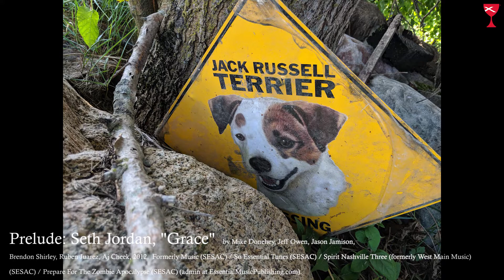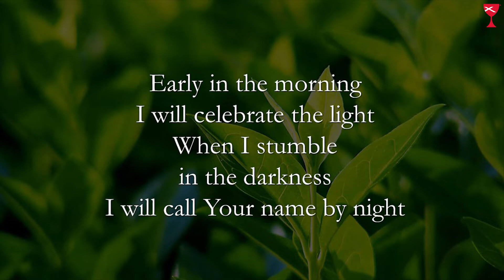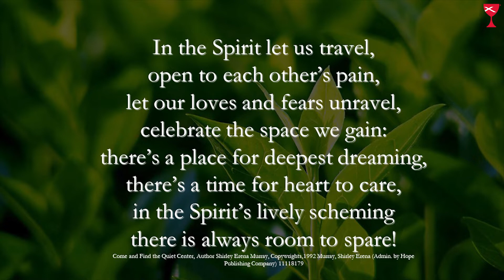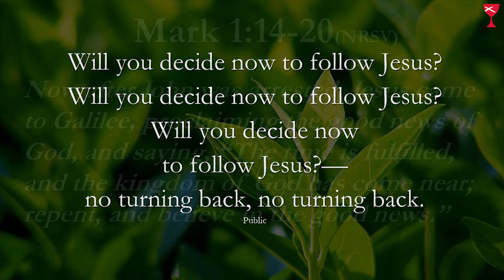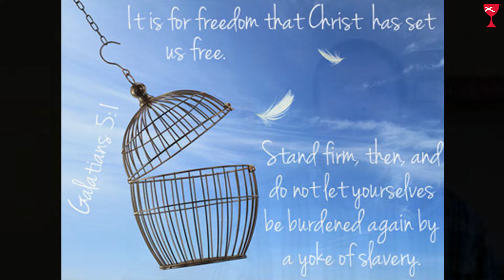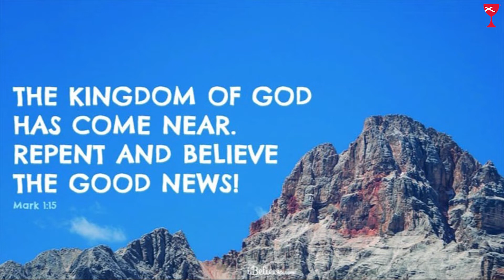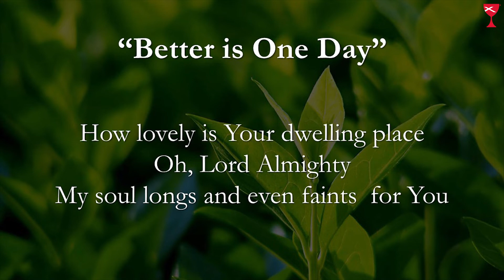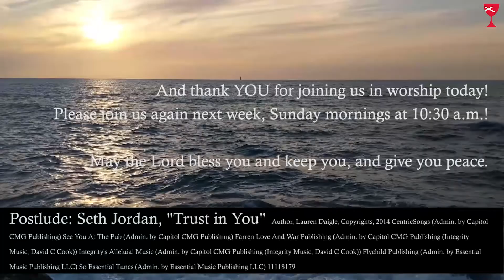NPCC Online Worship 1/24/2021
Welcome to NPCC Online Worship!

Wellspring Center at Brandywine Church: 1551 E New Rd, Greenfield, IN 46140
Hours: Mondays 3-6p, Wednesdays 10-2p, Tuesdays & Thursdays 12-5p.

New Palestine Christian Church (Disciples of Christ)
4053 S 650 West
New Palestine, IN 46163

God bless you, hope to see you again soon!